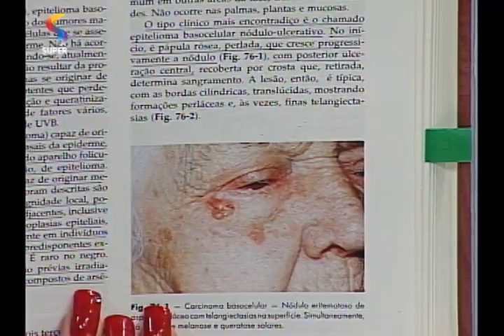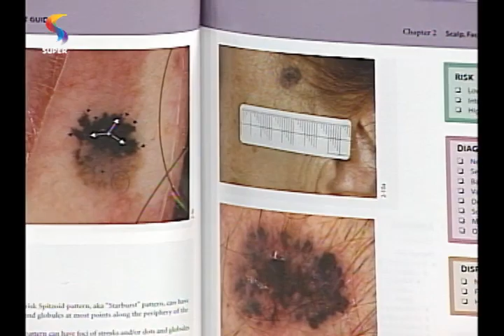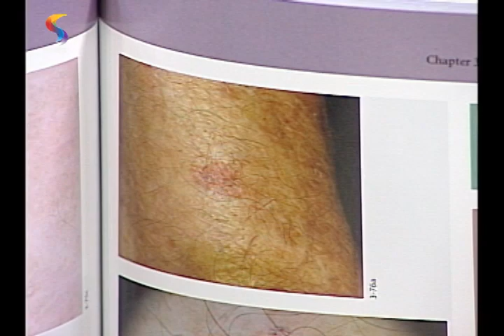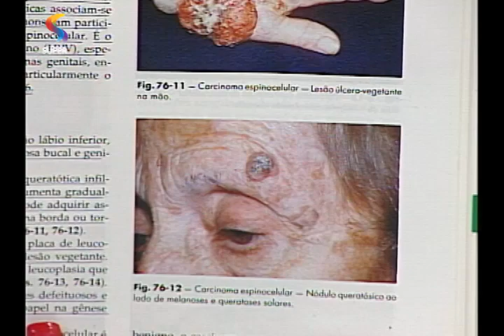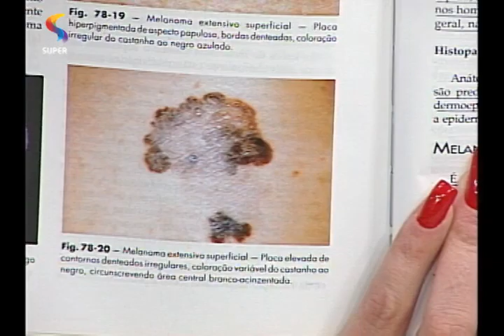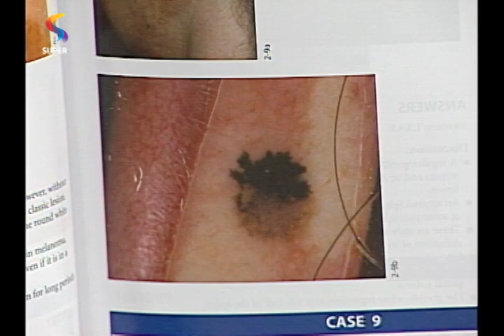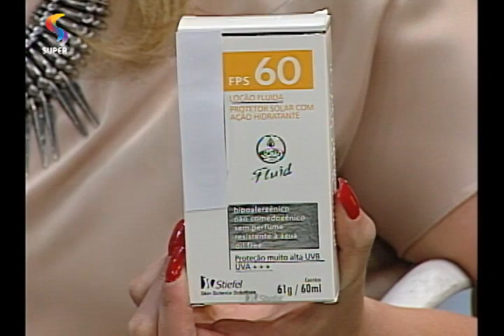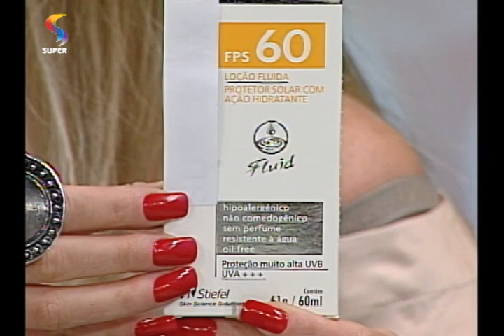DTUP – Dermatologista explica que sinais e feridas na epiderme podem indicar câncer de pele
Dermatologista Renata Zac fala sobre prevenção e cuidados com a pele.

Exibição: 17.12.14